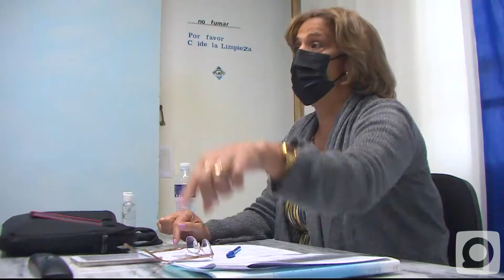Chequea ministra de comercio desarrollo de la actividad en la Isla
La ministra de comercio Betsy Díaz Velázquez, integró la comitiva que acompaño al vice primer ministro cubano, Jorge Luis Tapia Fonseca en su visita de trabajo a la Isla de la Juventud. Como parte de la jornada, la titular intercambió con autoridades y trabajadores del sector.